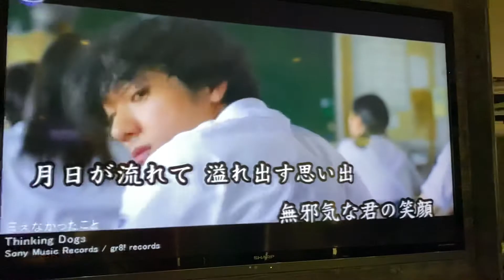🔮張宏任醫師 翻唱: あの頃〜ジンジンバオヂュオニー〜 (whiteeeen) 義之勇家族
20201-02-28. 攝於: 台北-雅都卡拉ok(午場)